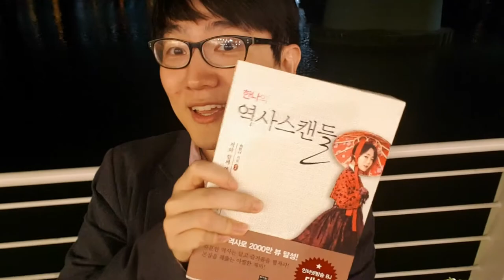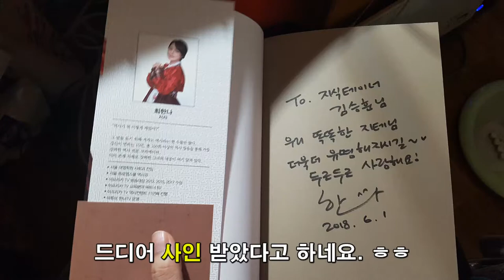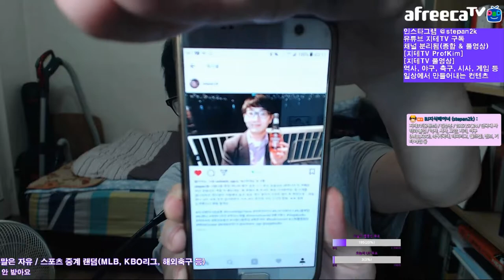처음으로 한강 유람선을 밤에 타 보았어요 (Feat. 한나 님 & 베가북스)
한강 유람선을 밤에 타 본 적은 처음이네요. 배에서 북 콘서트를 구경한 것도 처음이고. 막상 촬영 분량은 안에서의 행사보다 밖에서 찍은 게 전부이지만. ㅋㅋ

사람도 많고 복잡하고 그래서 혼자 찍은 각도의 동영상만 편집했어요. 초대해 준 한나 님과 베가북스에 감사. +_+